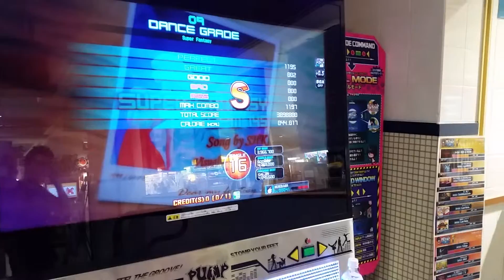Super fantasy s16